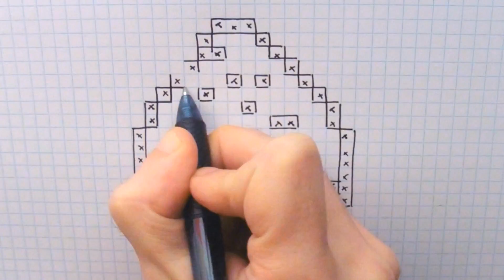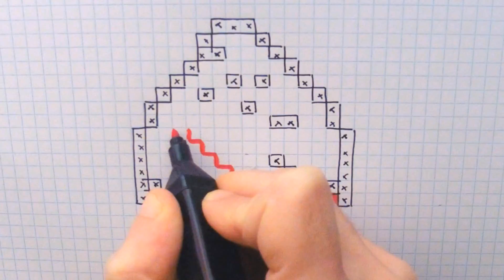Handmade Pixel Art - How To Draw a Ghostbusters Mushroom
Pixel Art Hecho a mano  - Cómo dibujar una seta cazafantasmas
Handmade Pixel Art - Comment dessiner un champignon Ghostbusters